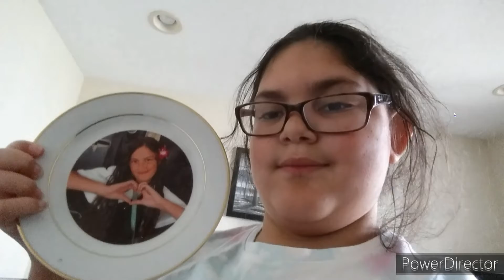My Family Business